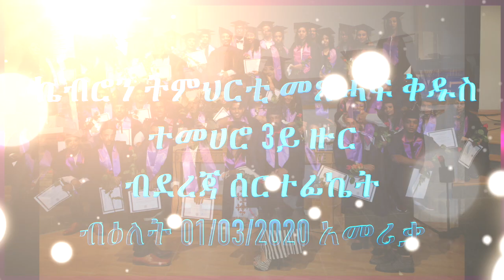ኬብሮን ትምህርቲ መጽሓፍ ቅዱስ 3ይ ዙር አመሪቃ